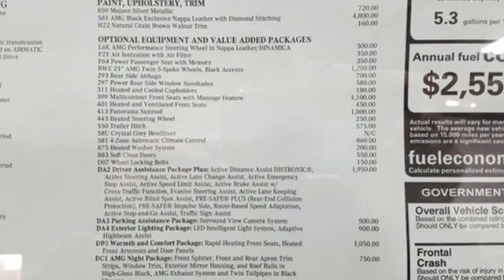New 2021 Mercedes-Benz GLE Lynnwood WA Seattle, WA #210030 - SOLD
Year: 2021
Make: Mercedes-Benz
Model: GLE
Trim: AMG GLE 53 4MATIC
Engine: 6 3.0 L
Transmission: Automatic
Color: Mojave Silver Metallic
Interior: Magma Grey/Black w/Stitch
Stock #: 210030
VIN: 4JGFB6BB4MA287585
This is a beautiful AMG GLE 53 4MATIC that is generously equipped with: Mojave Silver Metallic $720, AMG Black Exclusive Nappa Leather with Diamond Stitching $4,800, Driver Assistance Package Plus $1,950: LED lighting, Extended Restart by STOP and GO Traffic, Route Based Speed Action, Driving Assistance, Distance Pilot DISTRONIC and Steering Pilot, DISTRONIC PLUS with Cross-Traffic Assist, Side Airbags, Speed Limit Assist, Parking Assistance Package $500: Parking Package with Surround View Camera System, Surround View Camera System, Exterior Lighting Package $900: Adaptive Highbeam Assist, LED Dynamic Headlamps, Warmth and Comfort Package $1,050: Warmth &Comfort Control, Rapid Heated Seats, Heated Armrest, AMG Night Package: Front Splitter, Front and Rear Apron Trim $750, AMG Exterior Night Styling, Wheel Locking Bolts $150, Natural Grain Brown Walnut Trim $160, Engine Service Interval, AMG Performance Steering Wheel in Nappa Leather/DINAMICA $500, Air Ionization with Air Filter $350, Power Passenger Seat with Memory $350, 21 AMG Twin 5-Spoke Wheels, Black Accents $1,200, All Season Tires, Nappa Leather Dashboard, Passenger Seat w/ Memory & Lumbar Support, Rear Side Airbags $700, Power Rear Side Window Sunshades $580, Heated and Cooled Cupholders $180, Multicontour Front Seats with Massage Feature $1,100, Heated and Ventilated Front Seats $450, Panorama Sunroof $1,000, Comfort Headrests/Front, Heated Steering Wheel $250, Trailer Hitch $575, Increased Towing Capacity with Trailer Hitch, Crystal Grey Headliner, 4-Zone Automatic Climate Control $860, Burmester(R) Surround Sound System, Additional parts for cold countries (B-Class), Heated Washer System $200, Soft Close Doors $550 SUBTOTAL $92,175 DESTINATION &DELIVERY $1,050 *TOTAL $93,225 *

Address:
17800 Highway 99